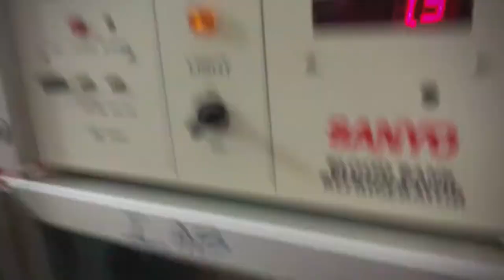Behind The Scenes Zombie Ep 9 | Vlog 09